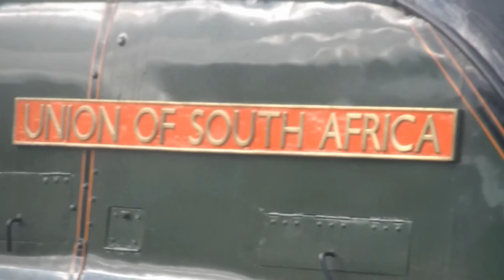North Wales Coast Express 19 Aug 2012 LNER Class A4 60009 Union of South Africa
LNER Class A4 60009 Union of South Africa visited North Wales for the annual North Wales Coast Express day trip. This was shot in Bangor Rail Station on the return route from Liverpool Lime Street to Holyhead via Broad Green, Warrington Bank Quay, Frodsham, Chester, Llandudno Junction, Llandudno and Bangor. The steam locomotive was designed by Nigel Gresley, it was built in Doncastor in June 1937 and is piece of British engineering. For more information about 60009 Union of South Africa,